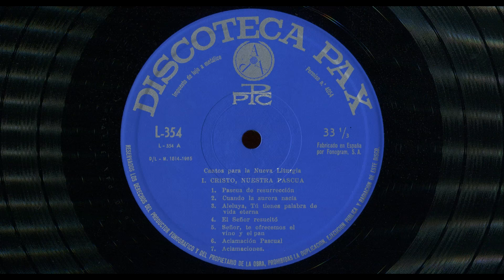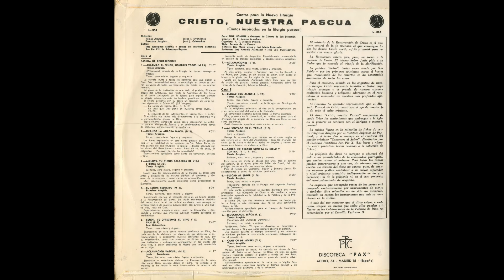Señor, te ofrecemos el vino y el pan (José Goicoechea) (1965)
- LETRA (Lyrics):

Señor, te ofrecemos el vino y el pan,
así recordamos la cena pascual.

1.
Porque Tú sólo eres bueno, Señor, queremos cantar.
Tus misericordias quién podrá cantar.

2.
Sólo Tú eres nuestro auxilio, Señor, Tú nos salvarás.

3.
Tú eres nuestra fortaleza, Señor, ¿quién nos vencerá?

4.
Te ofrecemos nuestras vidas, Señor, en torno a tu altar.

- '’Señor, te ofrecemos el vino y el pan’’ (B 1)
- José Goicoechea.
- Tenor, coro mixto y órgano (armonio, armónium).
- Interpretan:
Coral SINE NOMINE y Orquesta de Cámara de San Sebastián (ESPAÑA)
Director: R. D. Gelasio Aramburu.
Organista: R. D. Juaquín Pildain.
Tiple: Fermín de la Fuente.
Tenores: José María Ustoa y José María Echeveste.
Barítonos: José Antonio Aranzábal y José Luis Iruretagoyena.
- Antiguo LP ''Cristo, nuestra Pascua (Cantos para la Nueva Liturgia) (Cantos inspirados en la liturgia pascual)’' (1965).
- Microsurco
- 33 1/3 r.p.m. (33 1/3 revoluciones por minuto, rpm)
- Edita: Discoteca PAX. Discoteca Popular Católica. (C/ Acebo, 54 - Madrid - 16, ESPAÑA)
- Referencia:  L - 354
- Fabricado en ESPAÑA por Fonogram, S. A.  (Av. América, s/n, Madrid - 17).

Reproducción fidedigna del TEXTO que aparece en la contraportada del disco, justo bajo el canto “Señor, te ofrecemos el vino y el pan’’ (B 1) (José Goicoechea):

‘’Expresamos en este canto nuestra confianza en Dios. En cada estrofa le alabamos por alguno de sus atributos, e inmediatamente le exponemos nuestra confianza de que, por su misericordia, usará con nosotros de dichos atributos. Es una invitación a entregarnos plenamente en las manos del Dios vivo, a quien ofrecemos la Hostia que será convertida en su Hijo.’’